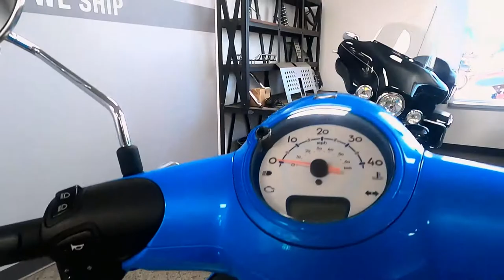2016 Honda Metropolitan - Used Scooter For Sale - Milwaukee, WI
Please visit Southeast Sales Powersports to view this Used Pearl Blue 2016 Honda Metropolitan for sale in Milwaukee, Wisconsin.

Stock# 003230

Description:
2016 Honda Metropolitan
More Stylish—And More Fun—Than Ever.
Has there ever been a scooter that’s as cool and as much fun as the Honda Metropolitan®? This little two-wheeled wonder has been a favorite for years. So stylish and smart, everybody who sees one instantly falls in love with it. And now, for 2016, the Metropolitan® is better than ever. First, there’s the fresh, new style—that you can see for yourself. But what you can’t see is a beauty that’s more than skin deep—the Metropolitan®’s new liquid-cooled four-stroke Honda engine. It offers the kind of Honda reliability no other scooter in the class can touch. But we kept the best parts of the Metropolitan® too: the practical under-seat storage area, the no-shift automatic transmission, and the fun and freedom that have always been standard equipment on this little two-wheel wonder.

Features May Include:
Instruments
A clean, stylish instrument panel is right in line with the Metropolitan®’s smart design.

New Styling
For 2016, the Metropolitan® gets a major styling makeover. Check out the new headlight and badging, along with the smooth bodywork that’s a functional as it is eye-catching.

Convenience Hook
A super easy way to hang a tote, grocery bag, or purse strap, the hook is big and easy to use.

22-Liter Underseat Storage
The Metropolitan® features a large under-seat storage area big enough for a helmet, your books, or some groceries. The storage area features a lock for added security and is weather-resistant too.

New for 2016, the Metropolitan® features a liquid-cooled 49cc four-stroke engine with fuel injection. It’s quiet, economical, and super reliable—everything you’d expect from a Honda.

V-Matic Automatic Transmission
The Metropolitan®’s multi-speed automatic transmission means no shifting ever—not even into park or neutral. Just turn the key, press the starter button, and go!

Combined Braking System
Activate the rear brake, and CBS automatically adds front braking to help you stop.